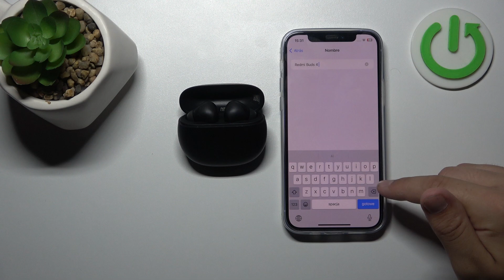Cómo cambiar el nombre de los Redmi Buds 4 Active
En este tutorial, aprenderás cómo cambiar el nombre de tus Redmi Buds 4 Active. Personalizar el nombre de tus auriculares te permite identificarlos fácilmente entre otros dispositivos Bluetooth.

Tutorial para renombrar los Redmi Buds 4 Active.
Pasos para modificar el nombre de los auriculares Redmi Buds 4 Active.
¿Cómo personalizar el nombre de los Redmi Buds 4 Active?
Cómo identificar fácilmente los Redmi Buds 4 Active cambiando su nombre.